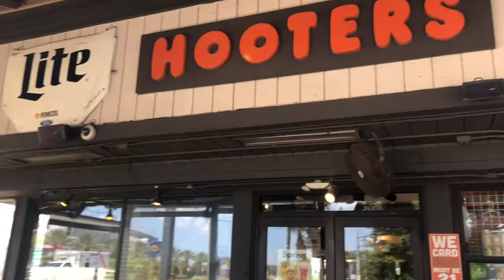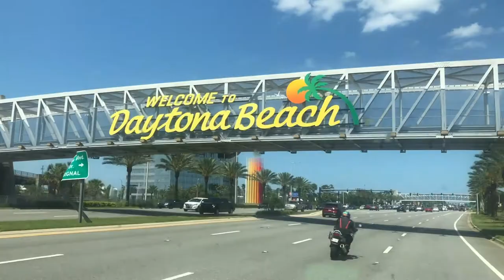Daytona & Hooters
Ashley takes me to the original Hooters in Daytona. Wings, boobs and beers!